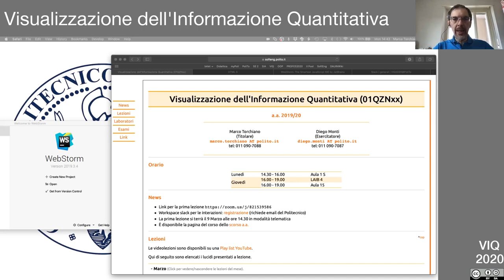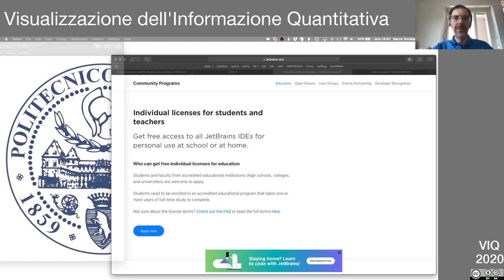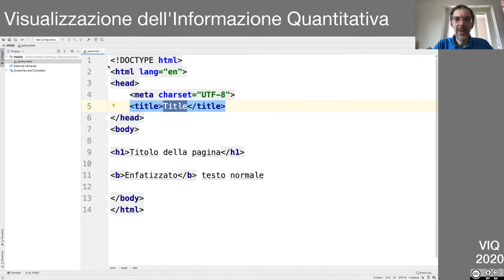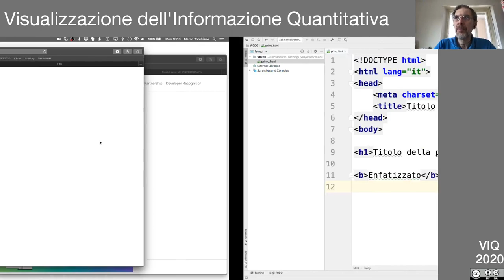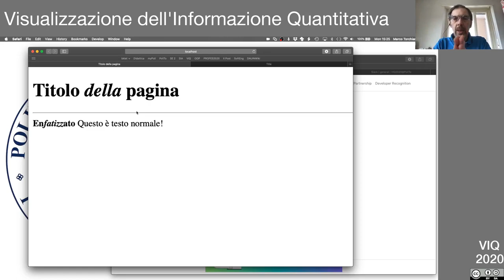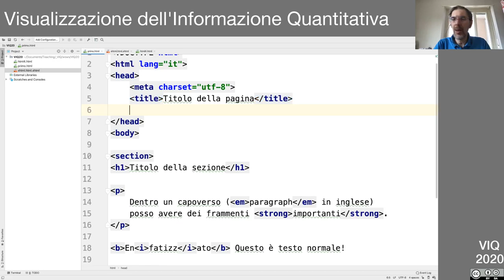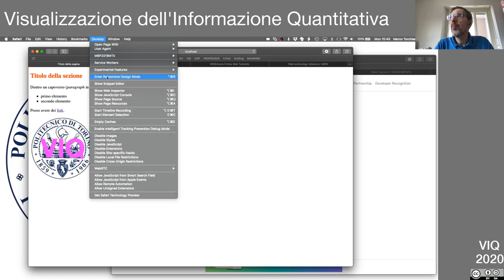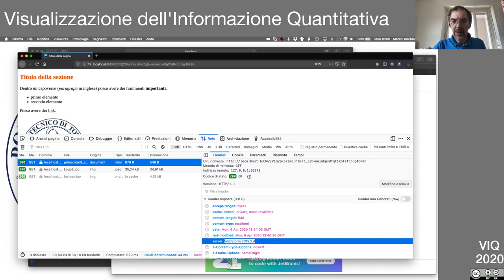VIQ2020 Lezione in diretta del 6 Aprile 2020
- l'ambiente WebStorm
- caratteristiche base HTML